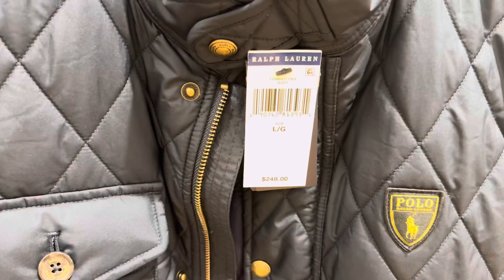Minu vlog: Love in St Charles.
In this mini vlog, I explore the beautiful Gurudwara in St. Charles, immersing myself in the serene atmosphere and vibrant community. Later, I hit up the premium outlets for some retail therapy, discovering great deals and enjoying the lively shopping scene. Join me as I share highlights of this fulfilling day, blending spirituality and student life!